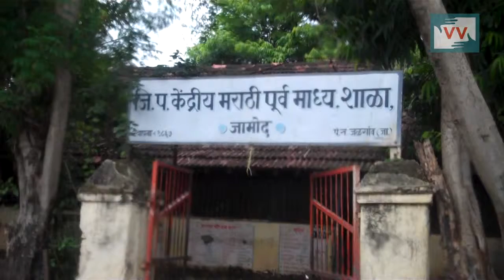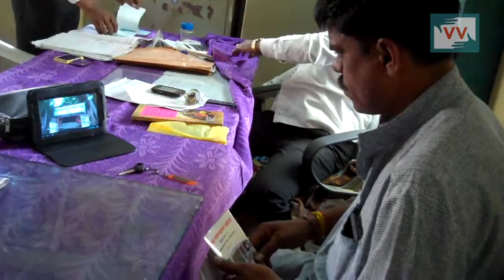Impact_Quality Education For Students Of Jamod - Vinod Wankhade reports for IndiaUnheard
Jamod Villgage from Buldhana district of Maharashtra Primary school got clean toilets and other facilities.

Community Correspondent Vinod Wankhade reports from Maharashtra for Video Volunteers .